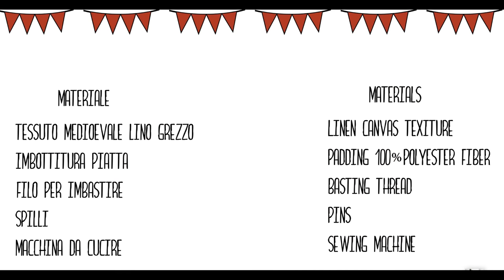Tutorial di cucito creativo: realizziamo una testiera per letto fatta a mano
Questo video-tutorial è dedicato a tutte le persone appassionate di cucito creativo e del fatto a mano. Con questo video-corso v'insegnerò a realizzare la testiera per il letto.
Il tutorial è adatto anche a chi si sta avvicinando al cucito creativo

I materiali che vi serviranno:
Tela medioevale / lino grezzo
Imbottitura sintetica piatta
Filo per imbastire e spilli

Tutte le misure sono indicate all'interno del video

Se ti è piaciuto il video metti un pollice in su 😊
Per qualsiasi domanda scrivimi nel info box

I miei libri di cucito creativo e cartamodelli li puoi trovare nel mio negozio etsy